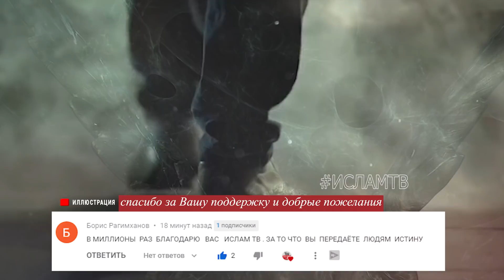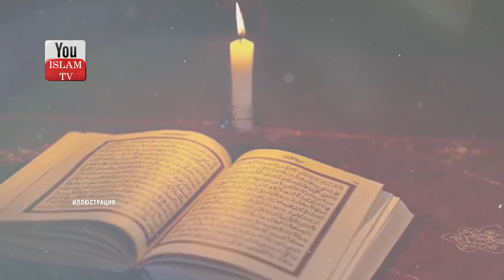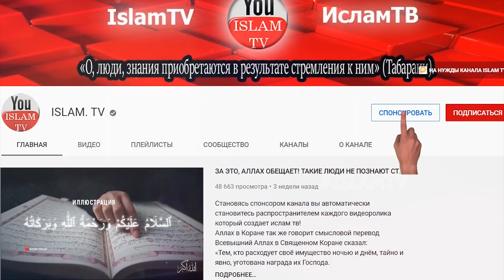ЧТО ВЫ ЗНАЕТЕ ОБ АЗРАИЛЕ (АНГЕЛ СМЕРТИ) И О ТОМ КАК ОН ЗАБИРАЕТ ДУШИ? Истории Священного Корана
Что вы знаете об Азраиле (ангел смерти) и о том как Он забирает души людей. Истории которые приведены в Священном Коране.

2) ЕСЛИ ВЫ НАЙДЕТЕ ЭТИ ПРИЗНАКИ У СЕБЯ, ЗНАЙТЕ ВАС СГЛАЗИЛИ ИЛИ НАВЕЛИ ПОРЧУ, ВЫ ВСЕРЬЕЗНОЙ ОПАСНОСТИ!
3) ПОСМОТРИТЕ, В МЕККЕ ЕСТЬ МЕЧЕТЬ ДЖИНОВ! УЗНАЙТЕ В КОГО ВСЕЛЯЮТСЯ ДЖИНЫ И ГДЕ ОНИ ЖИВУТ ХАДИС ПРОРОКА
4) Пророк Запретил Говорить ОБ ЭТОМ Во Время Близости! Что Будет! Что Будет Если ОБ ЭТОМ Рассказывать?
7) Что Происходит С Тем Кто УТОНУЛ Или СГОРЕЛ? Почему Их Отчет Перед Аллахом Отличается От Других?
9) Последние 30 секунд жизни человека, что он в них видит? Что чувствует человек в момент ухода души?
11) СУДНЫЙ ДЕНЬ! 27 Признаков Которые Уже Сбылись! Вы Будете Плакать Когда Узнаете Их достоверные хадисы
12) Топ 10 Фактов О Священной Каабе Которые Вы Могли Незнать, Но О Них Написано В Коране!